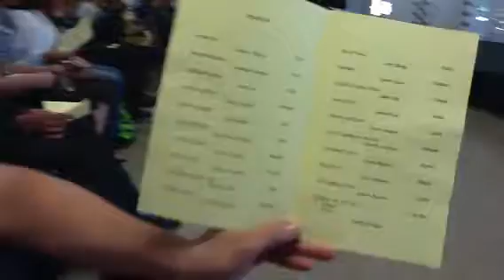St.Catherines Academy Piano Recital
Jonathan sanchez playing the piano